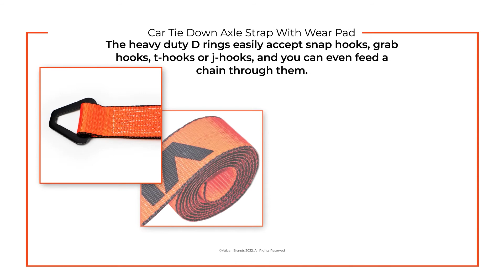VULCAN Car Tie Down Axle Strap with Wear Pad - 2 Inch x 22 Inch - 4 Pack - PROSeries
Haul any car, truck, ATV, UTV, or SUV
Designed for when you need to tie down by the axle or through the vehicle's rims
Extra thick 2" wide Optic Orange Extra Durable VULCAN PROSeries webbing
67% more abrasion-resistant
30% more cut-resistant
Has edges treated with ultra-durable hard plastic fiber for maximum durability and extra-long service life
Includes a sliding cordura wear pad for even more abrasion resistance
D ring accepts snap hook, grab hook, t-hook or J hook
Safe Working Load 3300 lbs.
Meets DOT regulations

SKU: AH22DR-WP-PS-4P